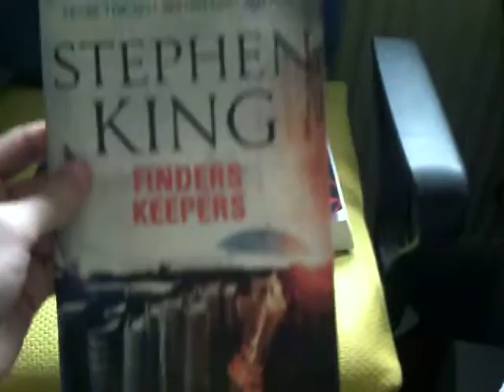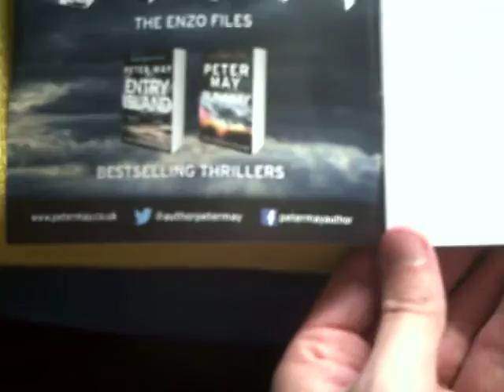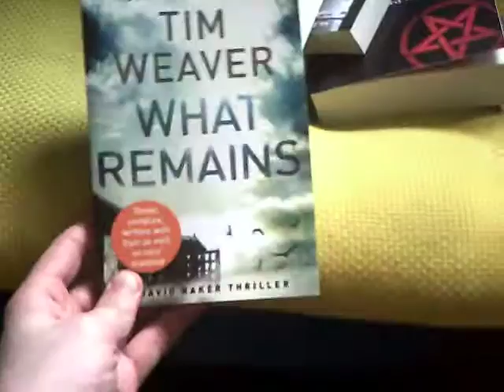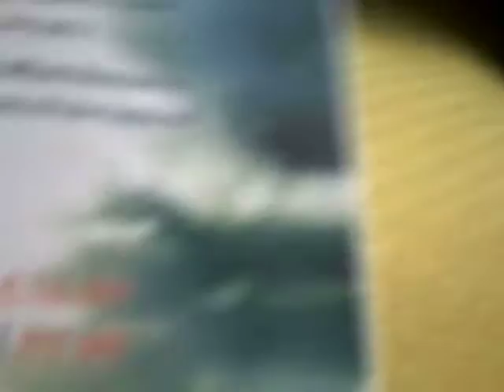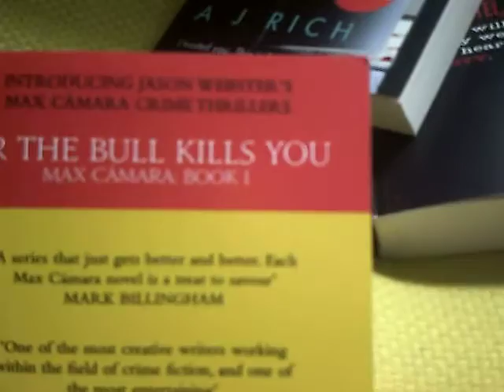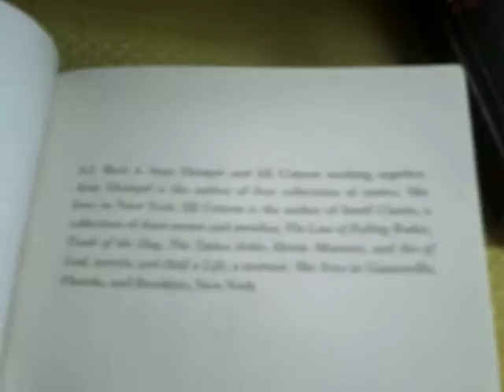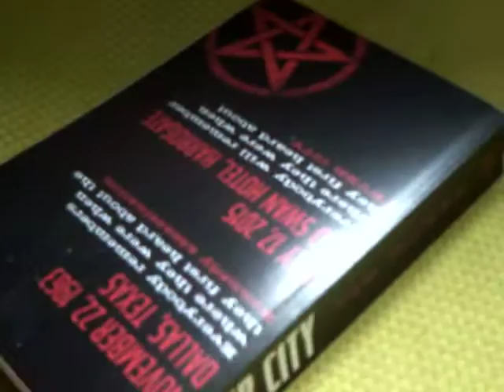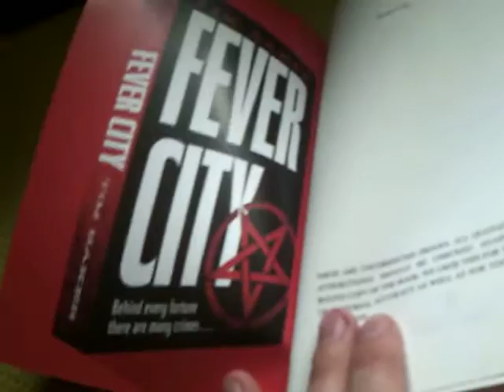My First Book Haul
Here is my first ‘book haul’ video, or ‘review-of-some-books-I-haven’t-quite-gotten-round-to-reading-just-yet’ would be more of an accurate description - but that didn’t quite have the same ring to it. Anyway, I do hope you enjoy it. My apologies for any and/or all of the shaky camera work in it if you are not a fan of shaky camera work… I am still getting used to handling cameras. And speaking while handling said camera.

Here I have tried to explain and guide you through the small haul of books I received from the Theakstons Old Peculier Crime Writing Festival 2015 as a gift from someone I know who works at the venue.

Social media pages and sites for the authors, and their publishers, are featured here so you can find out more about any of the authors that may be of interest to you:

A. J. Rich: (I sadly could not find social media/websites for A. J. Rich, but will be willing to change in the future if one is found.)

Tim Baker: Twitter: @TimBakerWrites

Any positive feedback is more than welcome.
If you have any negative feedback, then you can keep it to yourself.

And if you happened to have a page on Twitter then you are more than welcome to give me a follow on there too, if you’re not following me already, because I have a page on Twitter